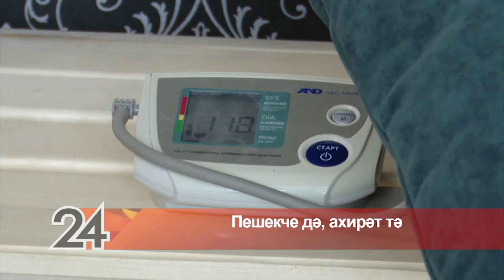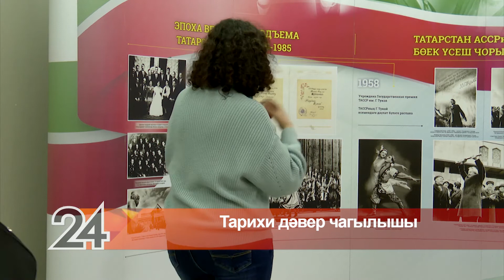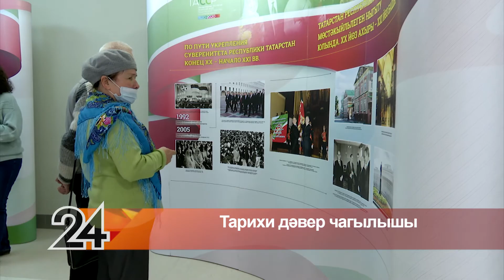Әлмәт Хәбәрләре (27.11.20)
— Кайнар эзләр буенча. Безнең иҗат төркеме бакча участоклары милекчеләренә зыян салучыларны ачыклады.

— Реагентлар сирәк кулланыла. Шәһәр юлларын һәм тротуарларны кардан ничек чистарталар. Юлчылар тәүлек әйләнәсе эш режимына күчте.

— Төшке аш та әзерли, рәхәтләнеп аралаша да. Өйгә барып авыруны караучы хезмәтеннән кемнәр файдалана ала?

— Погоня по горячим следам. Наша съемочная группа выяснила, кто не дает покоя собственникам садовых участков. И почему сюда зачастила полиция.

— Минимум реагентов. Как очищают от снега городские дороги и пешеходные зоны. Дорожники перешли на круглосуточный режим

— И приготовит обед, и поговорит по душам. Сиделка на дому – кто может воспользоваться услугой.

Плейлисты для вас:
Городская среда